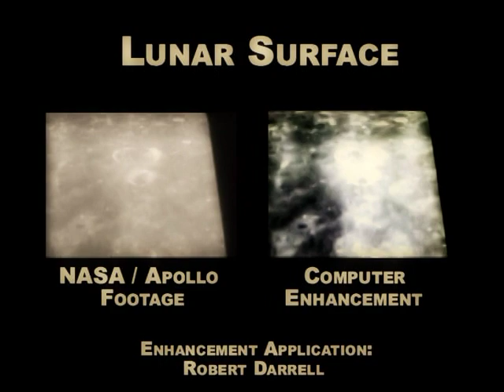William Cooper (Pt 27/33) ~ LUNA ~